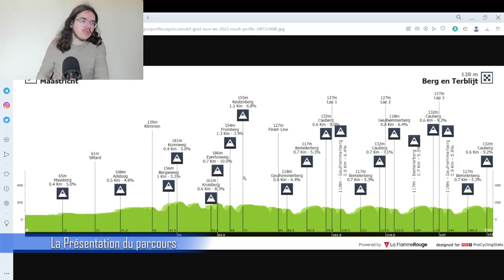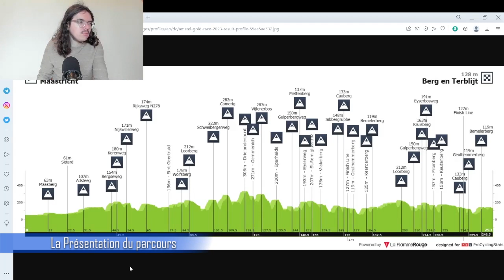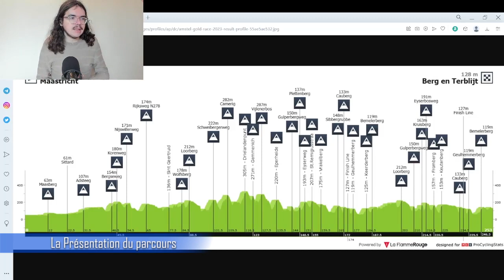🚴‍♂️Cyclisme 2023🇳🇱 : Amstel Gold Race Présentation (Parcours, Pronos, Météo...)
Salut tout le monde, aujourd'hui, on analyse le parcours la course de l'Amstel Gold Race 2023. Je présente les course Femme et Homme en donnant mon avis. On essayera aussi de savoir quels sont les coureurs qui peuvent apprécier le profil de cette édition.

00:00 Introduction
04:35 Parcours
14:54 Météo
15:39 Palmarès
19:26 Les Equipes Présentes
24:36 Mes Favorites
26:20 Mes Favoris
27:39 Programme TV

Startlist 14 avril 11H 00

 INEOS Grenadiers

 KWIATKOWSKI Michał
 PIDCOCK Thomas
 RIVERA Brandon Smith
 HEIDUK Kim
 SWIFT Connor
 SHEFFIELD Magnus
 TARLING Joshua

 AG2R Citroën Team

 COSNEFROY Benoît
 SCHÄR Michael
 CHEREL Mikaël
 RETAILLEAU Valentin
 DEWULF Stan
 GODON Dorian
 VAN AVERMAET Greg

Jumbo-Visma

 BENOOT Tiesj
 OOMEN Sam
 VALTER Attila
 VADER Milan
 VAN DER SANDE Tosh
 VAN EMDEN Jos

Alpecin-Deceuninck

 KRAGH ANDERSEN Søren
 GOGL Michael
 MEURISSE Xandro
 STANNARD Robert
 HERMANS Quinten
 BAYER Tobias
 VERMEERSCH Gianni

BORA - hansgrohe

 SCHACHMANN Maximilian
 GAMPER Patrick
 HIGUITA Sergio
 JUNGELS Bob
 LÜHRS Luis-Joe
 ALEOTTI Giovanni
 SCHELLING Ide

 UAE Team Emirates

 POGAČAR Tadej
 BAX Sjoerd
 GROßSCHARTNER Felix
 HIRSCHI Marc
 TRENTIN Matteo
 GIBBONS Ryan
 OLIVEIRA Rui

Intermarché - Circus - Wanty

 CALMEJANE Lilian
 COSTA Rui
 GOOSSENS Kobe
 ROTA Lorenzo
 SMITH Dion
 ZIMMERMANN Georg

EF Education-EasyPost

 CARAPAZ Richard
 HONORÉ Mikkel Frølich
 PICCOLO Andrea
 POWLESS Neilson
 QUINN Sean
 SHAW James
 VAN DEN BERG Julius

Soudal - Quick Step

 CAVAGNA Rémi
 DEVENYNS Dries
 SCHMID Mauro
 SERRY Pieter
 VAN TRICHT Stan
 BAGIOLI Andrea

 Trek - Segafredo

 MOLLEMA Bauke
 SKUJIŅŠ Toms
 SIMMONS Quinn
 VERGAERDE Otto
 SKJELMOSE Mattias
 HOELGAARD Markus
 VACEK Mathias

Groupama - FDJ

 GAUDU David
 GENIETS Kevin
 GRÉGOIRE Romain
 MADOUAS Valentin
 MOLARD Rudy
 PACHER Quentin
 VAN DEN BERG Lars

Bahrain - Victorious

 MOHORIČ Matej
 BILBAO Pello
 ARASHIRO Yukiya
 GOVEKAR Matevž
 MIHOLJEVIĆ Fran
 ARNDT Nikias
 POELS Wout

 Team DSM

 ONLEY Oscar
 DINHAM Matthew
 HEINSCHKE Leon
 COMBAUD Romain
 FLYNN Sean
 TUSVELD Martijn
 VERMAERKE Kevin

Cofidis

 COQUARD Bryan
 DELETTRE Alexandre
 ZINGLE Axel
 LASTRA Jonathan
 PÉRICHON Pierre-Luc
 WALLAYS Jelle
 KREDER Wesley

 Movistar Team

 GUERREIRO Ruben
 ARANBURU Alex
 SERRANO Gonzalo
 ARCAS Jorge
 IZAGIRRE Gorka
 ROJAS José Joaquín
 JACOBS Johan

Astana Qazaqstan Team

 LUTSENKO Alexey
 FELLINE Fabio
 DE LA CRUZ David
 VELASCO Simone
 BATTISTELLA Samuele
 RIABUSHENKO Alexandr
 MOSCON Gianni

 Team Jayco AlUla

 BALMER Alexandre
 CRADDOCK Lawson
 DURBRIDGE Luke
 JUUL-JENSEN Christopher
 MAAS Jan
 SOBRERO Matteo
 ŠTYBAR Zdeněk

Team Arkéa Samsic

 BARGUIL Warren
 BARRÉ Louis
 CHAMPOUSSIN Clément
 DELAPLACE Anthony
 GUGLIELMI Simon
 OWSIAN Łukasz
 LE BERRE Mathis

Lotto Dstny

 EENKHOORN Pascal
 ADAMIETZ Johannes
 SWEENY Harry
 DRIZNERS Jarrad
 KRON Andreas
 VAN GILS Maxim

TotalEnergies

 GRELLIER Fabien
 VERCHER Mattéo
 FERRON Valentin
 VAN GESTEL Dries
 BURGAUDEAU Mathieu
 DUJARDIN Sandy
 BONNET Thomas

Team Flanders - Baloise

 BERCKMOES Jenno
 BONNEU Kamiel
 BRAET Vito
 COLMAN Alex
 DE PESTEL Sander
 VAN HEMELEN Vincent
 VANHOOF Ward

Q36.5 Pro Cycling Team

 CHRISTEN Fabio
 CONCA Filippo
 DEVRIENDT Tom
 FEDELI Alessandro
 MONK Cyrus
 ROSSKOPF Joey
 ZUKOWSKY Nickolas

Uno-X Pro Cycling Team

 DVERSNES Fredrik
 URIANSTAD Martin
 CHARMIG Anthon
 JOHANNESSEN Anders Halland
 JOHANNESSEN Tobias Halland
 HINDSGAUL Jacob
 GREGAARD Jonas

Israel - Premier Tech

 WOODS Michael
 CLARKE Simon
 NEILANDS Krists
 SCHULTZ Nick
 STRONG Corbin
 TEUNS Dylan
 IMPEY Daryl

Tudor Pro Cycling Team

 KAMP Alexander
 ERIKSSON Jacob
 CHARRIN Aloïs
 WIRTGEN Luc
 KLUCKERS Arthur
 PLUIMERS Rick
 ERIKSSON Lucas